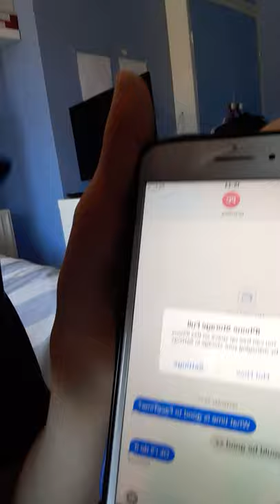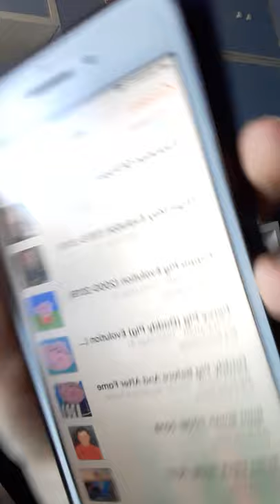URGENT: Harvey Ball has lost his photos, notes, apps & messages & his storage is still full!!!!!!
Harvey Ball's photos, notes, apps & messages and other activity on his has been lost is on iCloud where is is no longer visible. As a result he is selling his old Apple phone and getting a android phone where all of his stuff is safe and that stupid iCloud won't hide it.